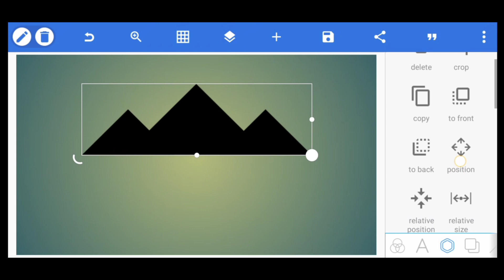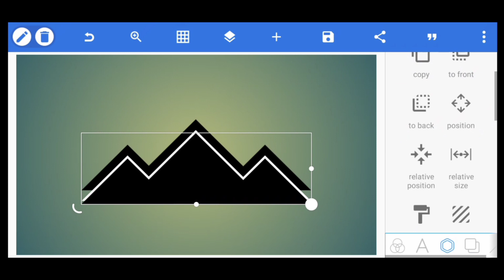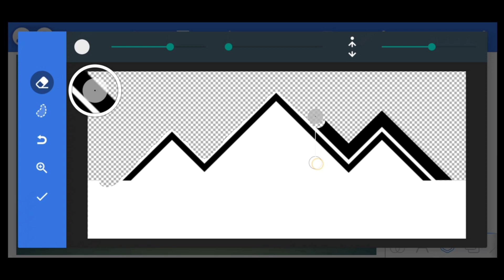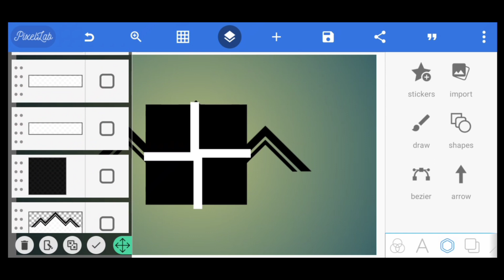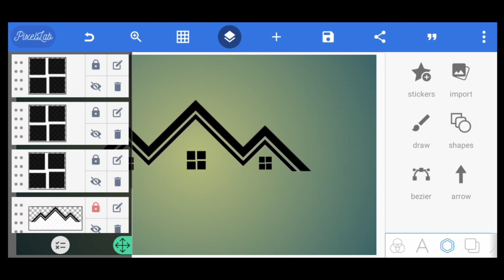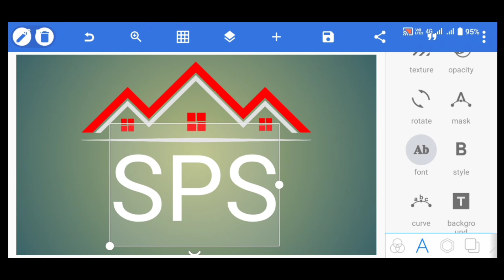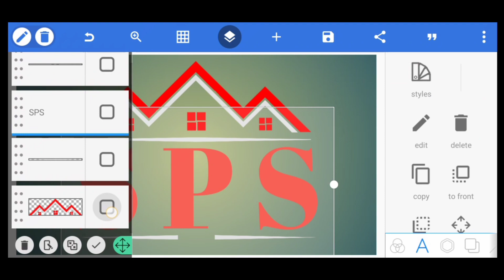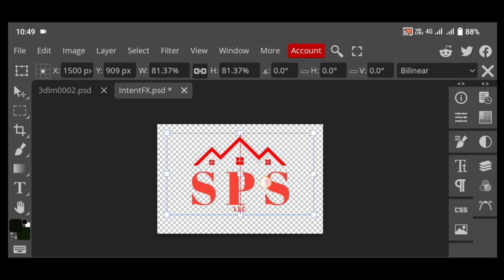SPS Logo PixelLab Tutorial | How to Make 3D construction | Logo on PixelLab | Logo Design kaisy bnye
✅👉Use Applications
✅ Photopea Online app👇